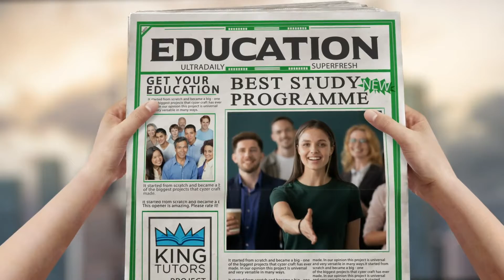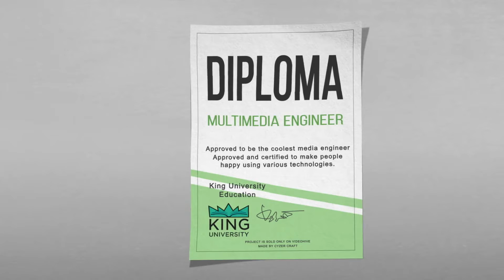Education University Tutor Promo for After Effects 2022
Fun Education Promo Animation
Hand Explainer style animation separated into scenes to present and promote your education program or tutoring services. Tell all about your university or college programme. Project is perfect to promote professional teachers, tutors and educators, provided courses and skills that students will get while studying. Teaching themes and training lists presented in easy entertaining way.